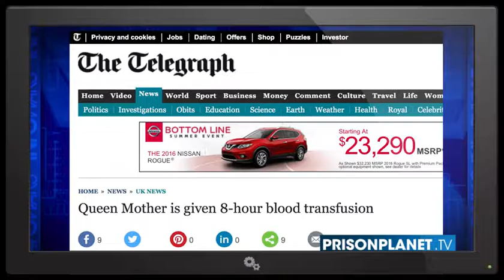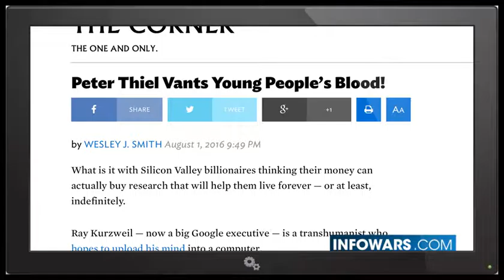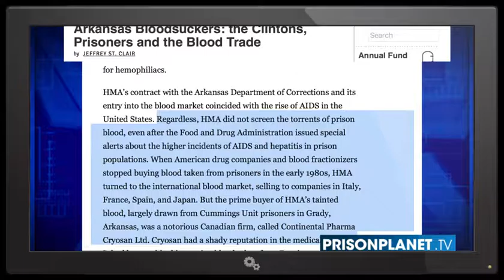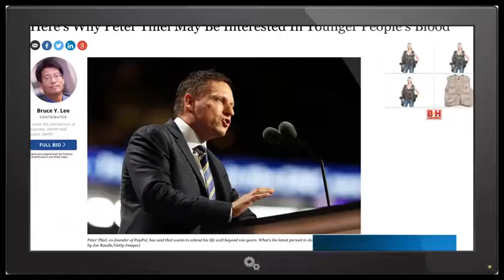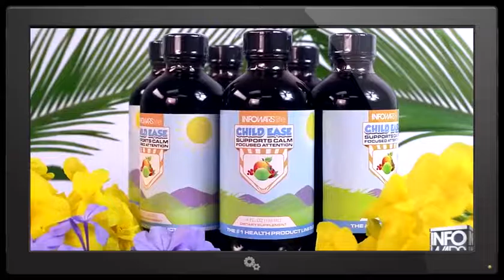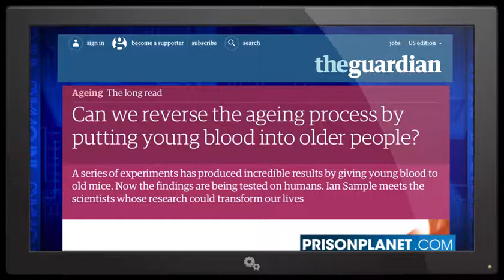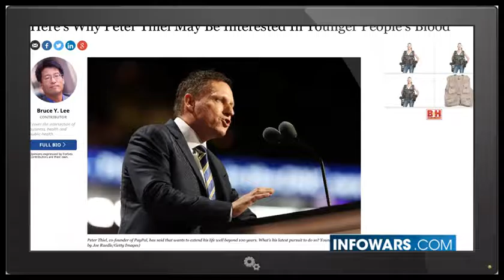Is Hillary Receiving Blood Transfusions